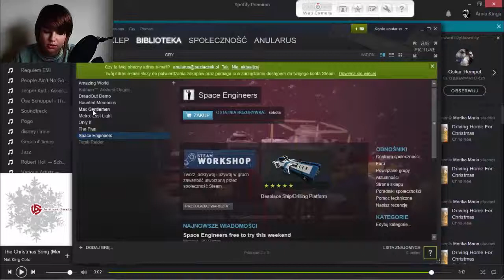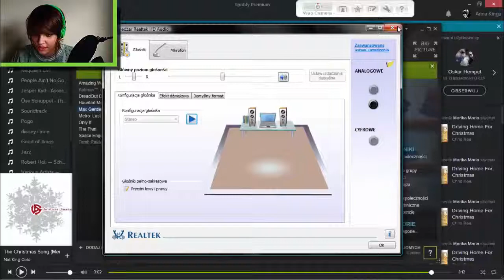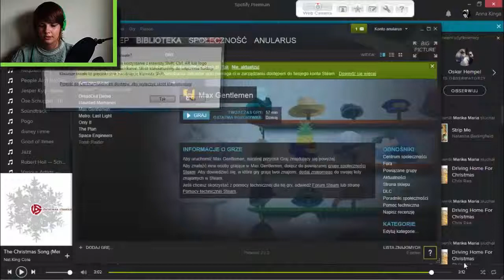Orfl plays: Max gentelman - the unmanliest performance of the manliest game ever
you see how red and shinny that subscribe button is? you know you want to stroke it, and hit it! it's all yours, it's calling for you. you know you want it. YOU KNOW YOU DO

i guess you know the songs but just in case:
kc and the sunshine band-that's the way i like it
You'll Never Find Another Love Like Mine - Lou Rawls